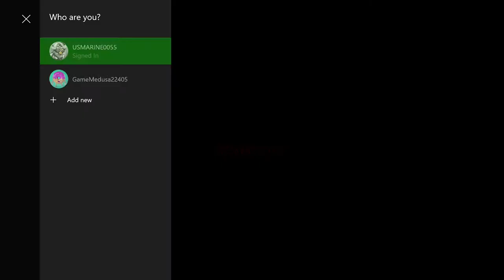Lets Play Inside- Ep1 (Mic on high sensitivity)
Today we start a new lets play on Inside, the puzzle platform game.  Join us as we try to figure out the mysteries in the game.